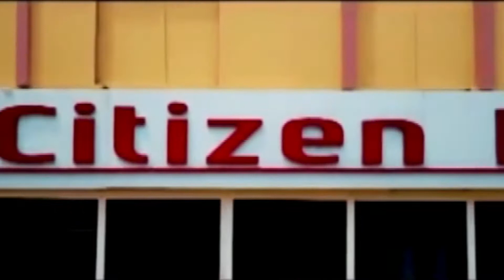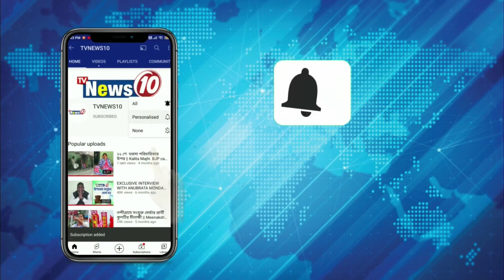বর্ণাঢ্য প্রচারে সায়নী ঘোষ | Saayoni Ghosh | saayoni ghosh actress